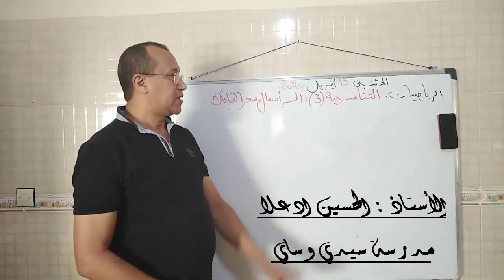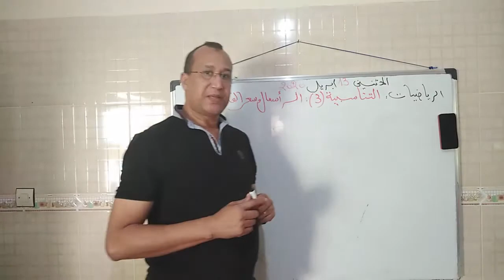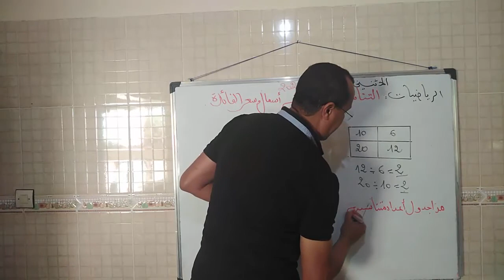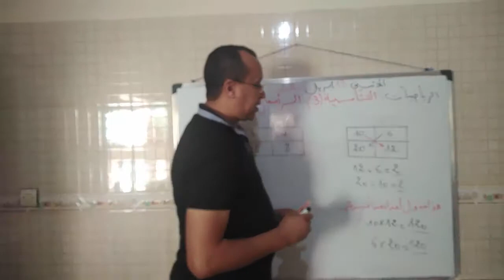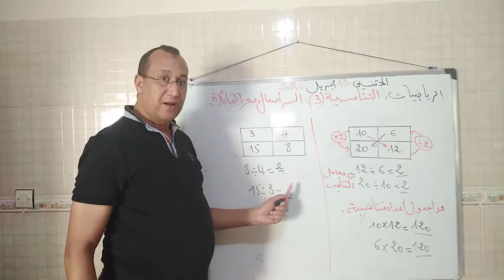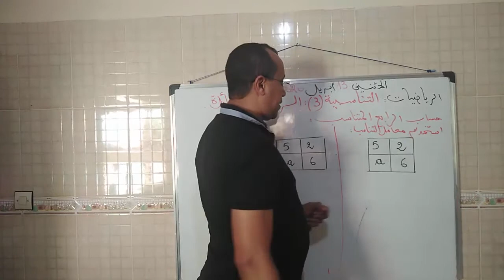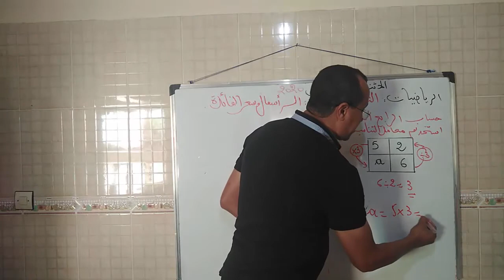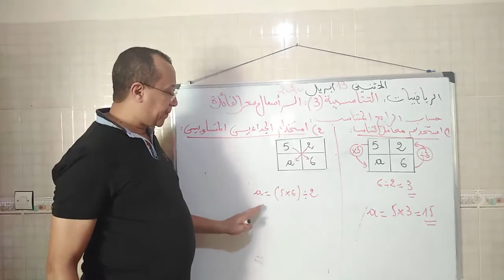التناسبية الحصة 1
التناسبية /حساب الرابع المتناسب